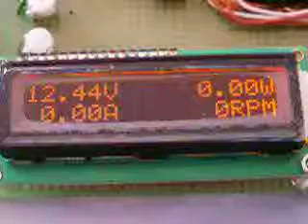Turnigy D2826/6 2200kv, Master Airscrew 6x4, Nano-Tech 3S 1800mAh 25-50c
Motor current test:
Motor: Turnigy D2826/6 2200kv
Prop: Master Airscrew 6x4
LiPo:Nano-Tech 3S 1800mAh 25-50c